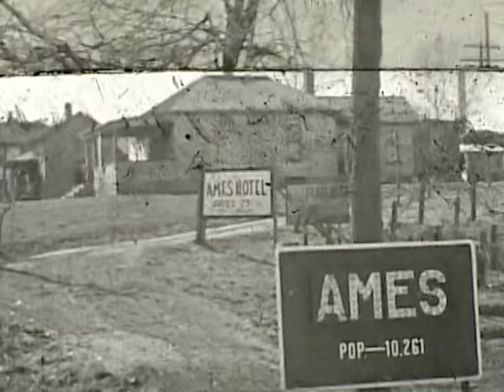Ames, Iowa Slums 1933 (silent) by Philip H. Elwood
Title: Ames slums.
Author:
Philip H. Elwood.
Subjects:
Ames -- Iowa
Home movies and video
Description:
Shows a run down area on the edge of town with shacks, junk cars and other debris in the yard. Possibly the area south of Lincoln way and east of South Duff. Also shows automobiles on a paved road and some of the homes and businesses on the other side of the road.
Publisher : Philip H. Elwood
Creation Date:
ca. 1933
Format:
1 reel of 1, (3 min., 26 sec.) ; silent, b&w ; 16 mm..
Record id
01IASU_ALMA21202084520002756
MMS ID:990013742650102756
Source
01IASU_ALMA